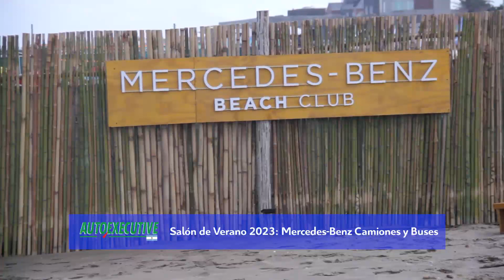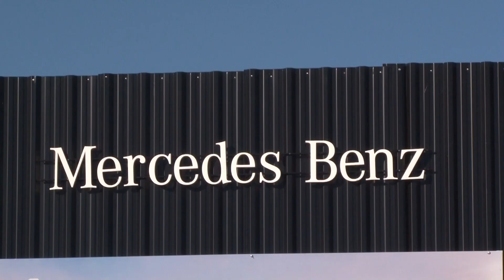Mercedes-Benz Camiones y Buses y sus Novedades en Cariló y Mar del Plata